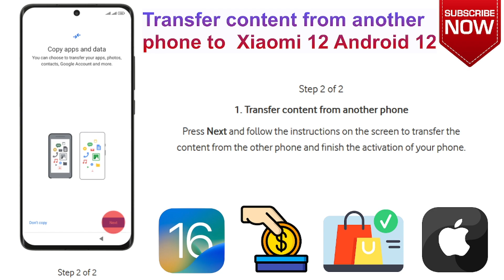How to Transfer content from another phone to Xiaomi 12 Android 12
This video is about How to Transfer content from another phone to Xiaomi 12 Android 12. if you think this video is helpful for you then press like button and subscribe my channel.

Check our Products and support us.